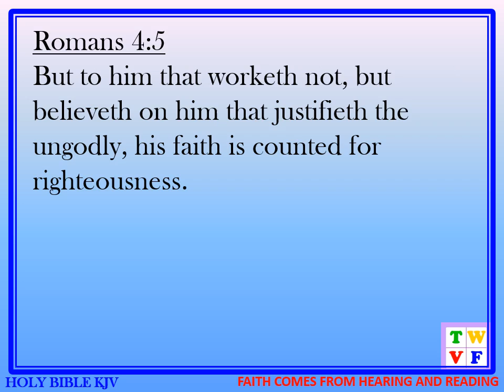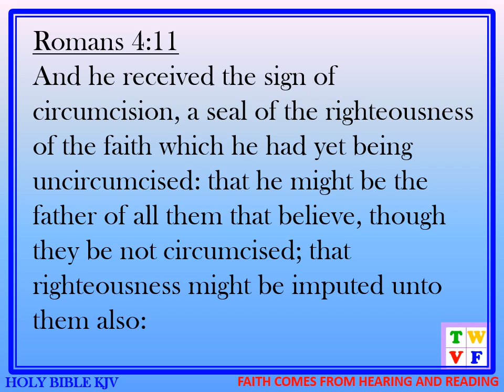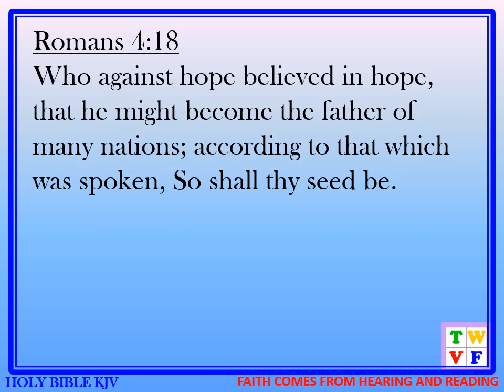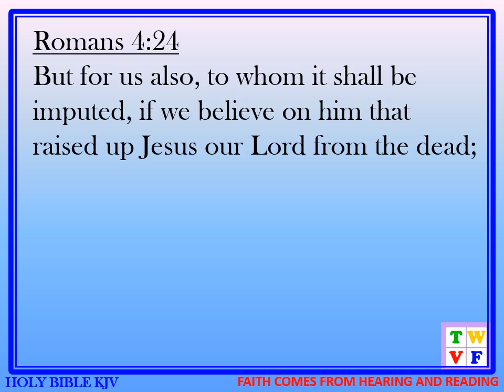ROMANS Chapter 4 - HOLY BIBLE KJV #45 - audio and text